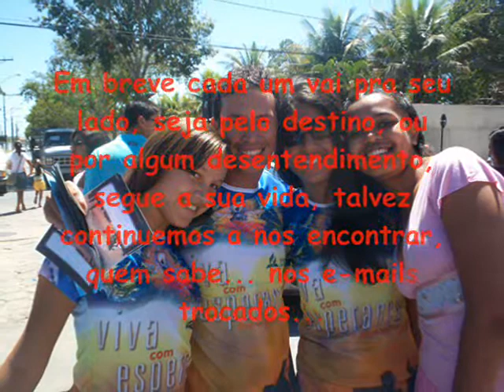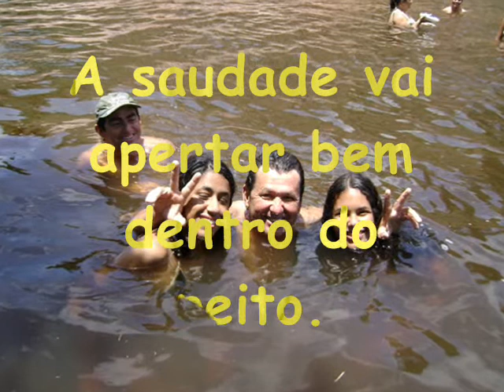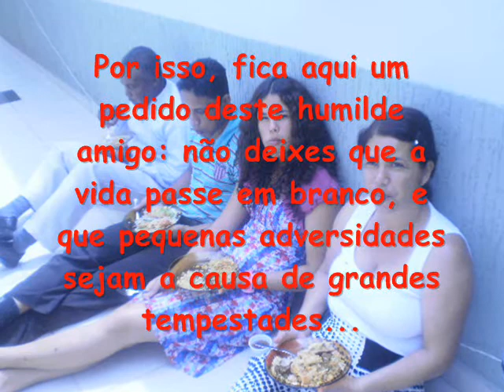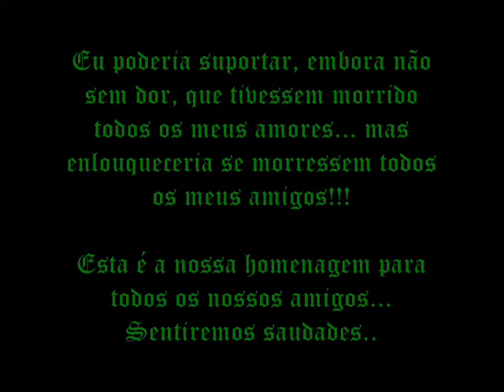homenagem para a ASD